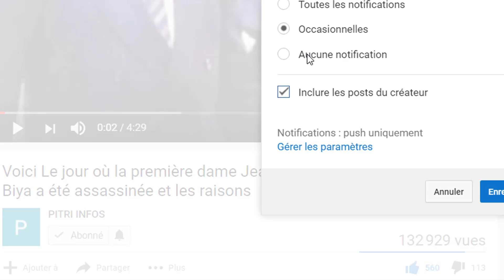Menace de déstabilisation : Voici où, quand et avec qui Soro a fait l’enregistrement de sa bande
L’affaire de la menace de déstabilisation et du mandat d’arrêt lancé contre l’ex-président de l’Assemblée nationale (Pan), Guillaume Soro, commence à livrer des secrets. Le bimensuel panafricain, La Lettre du Continent (LC) vient de faire des révélations importantes sur la bande sonore, présentée comme pièce maîtresse pour prouver cette tentative de déstabilisation. Le confrère, qui a eu accès à des sources, croit savoir davantage sur cet enregistrement dont le procureur d’Abidjan, Richard Adou Kouamé, a livré 7 mn du contenu, au public. Dans son édition disponible ce mercredi 8 janvier 2020, LC indique clairement où et quand, avec qui et dans quel contexte Guillaume Soro a effectué cet enregistrement.